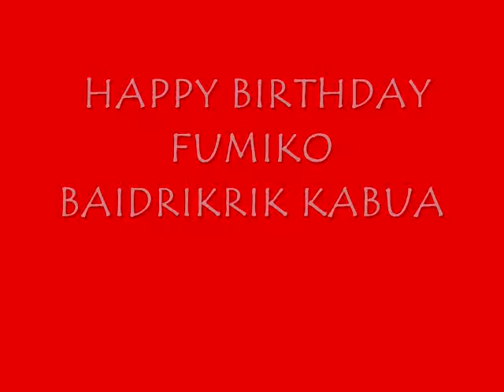HAPPY 44TH BIRTHDAY FUMIKO BAIRIKRIK KABUA